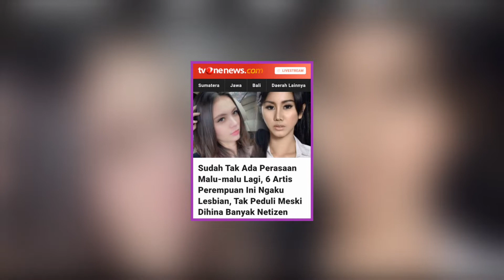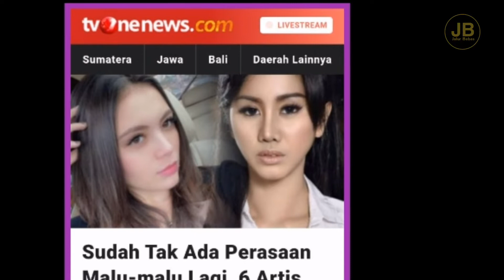6 Artis Perempuan Ini Ngaku Lesbian, Tak Peduli Meski Dihina Banyak Netizen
Isu LGBT saat ini tengah marak di Indonesia.Terlebih, isu LGBT ramai setelah kehadiran pria gay asal Indonesia yang kini menetap di Jerman yakni Ragil Mahardika.
Tak hanya para gay, para perempuan lesbian pun bermunculan dan memperlihatkan eksistensinya di tanah air.
Meski hujatan demi hujatan datang bertubi-tubi kepada para pelaku gay dan lesbian, mereka para pelaku praktik LGBT itu seolah tak peduli dan justru semakin memperlihatkan eksistensinya.